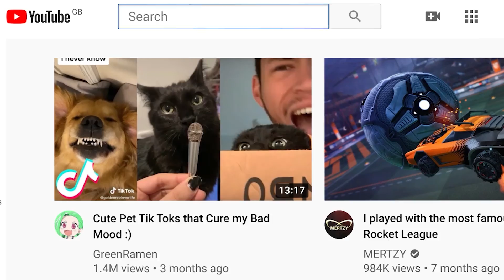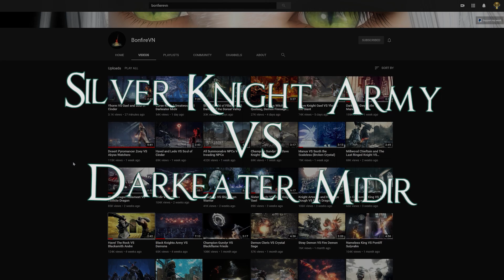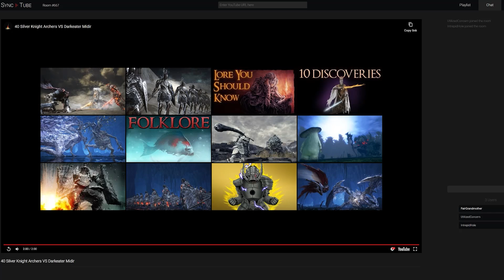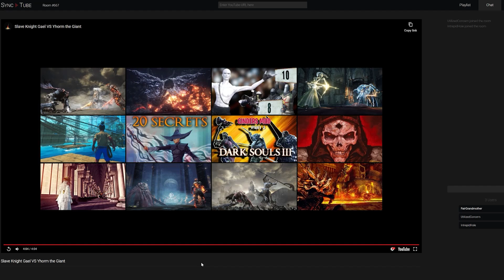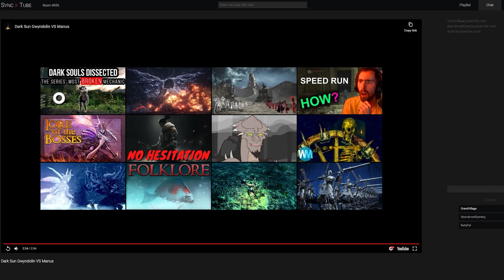The Greatest NPC War In Dark Souls 3's History!